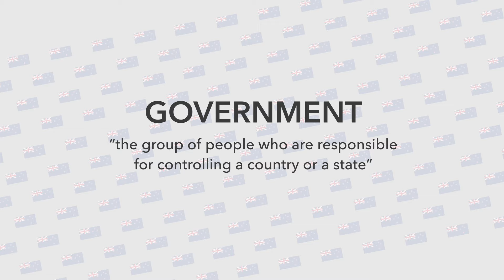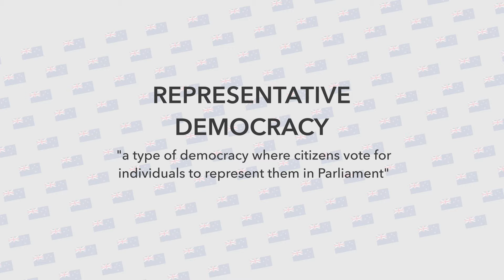Who runs the country? Government in New Zealand Explained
for more NCEA study advice